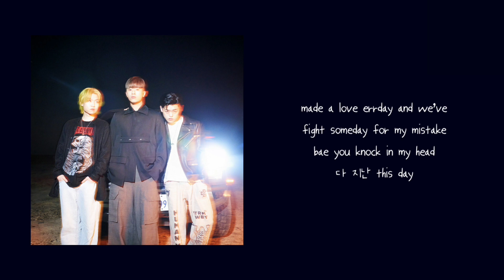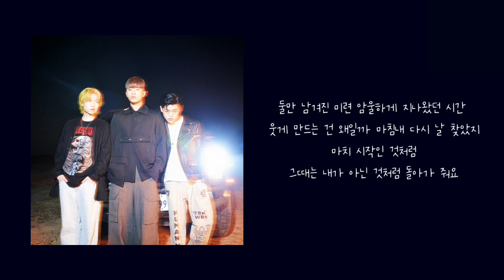VINXEN, OVAN, IM SOO - 정 (prod. By VAN.C) / 가사 (lyrics)